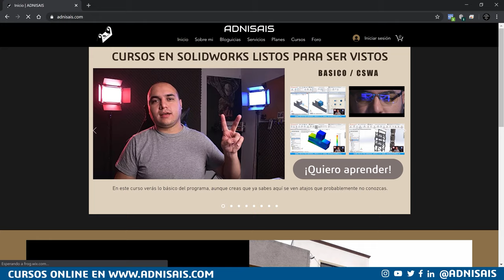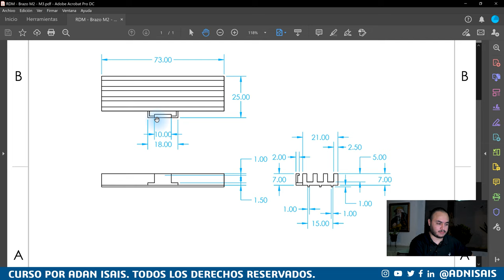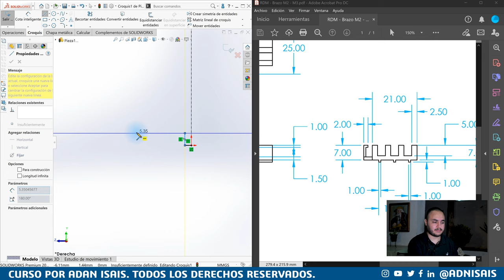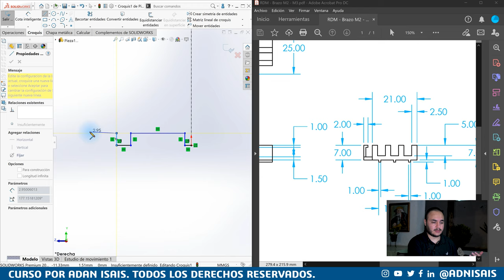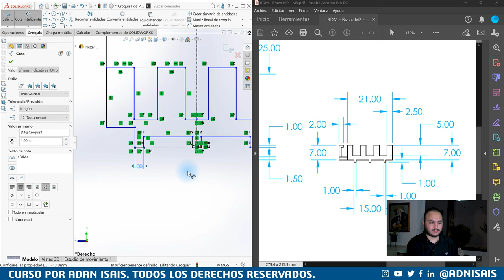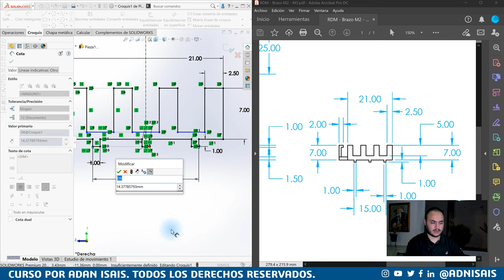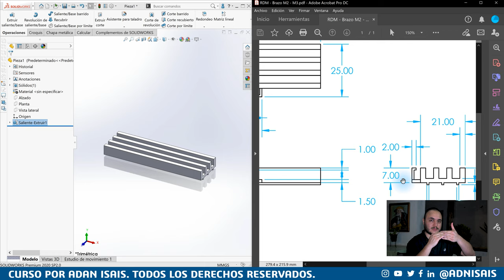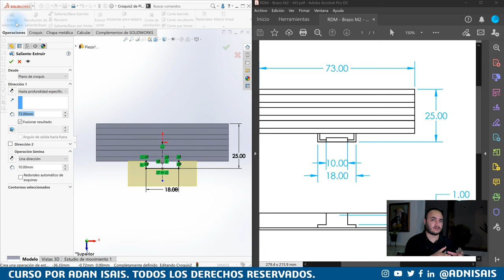Lección 4 - Simetría de croquis - Cursos SolidWorks CSWA CSWP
Aprende varios trucos y consejos para que tus primeros croquis no causen problemas en tus operaciones a futuro.